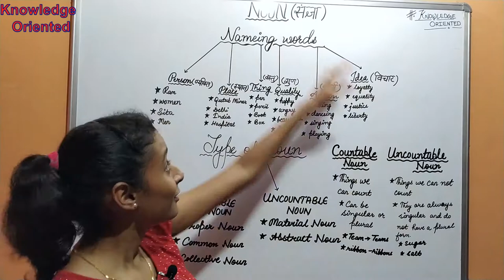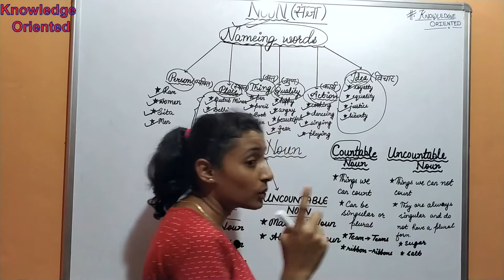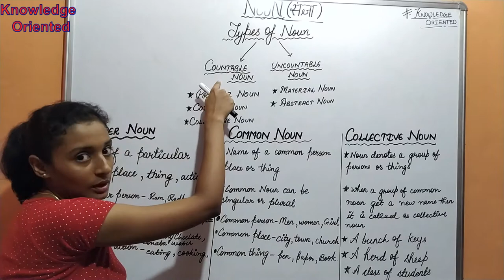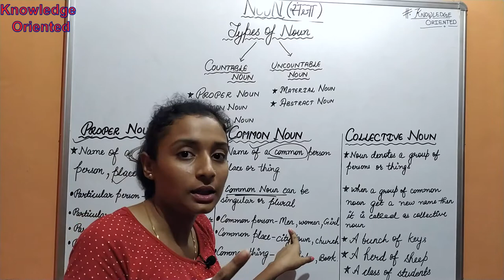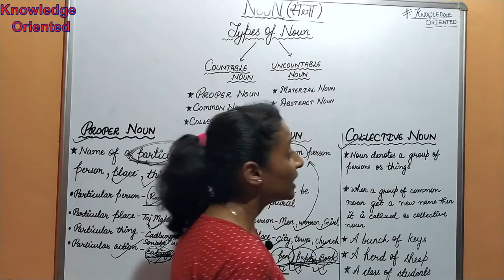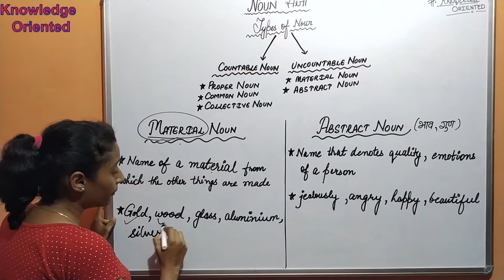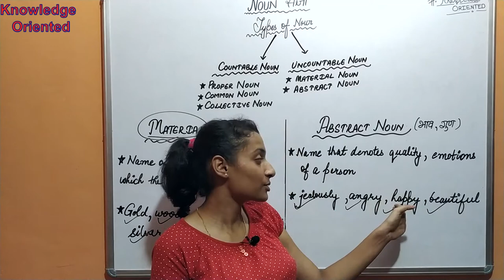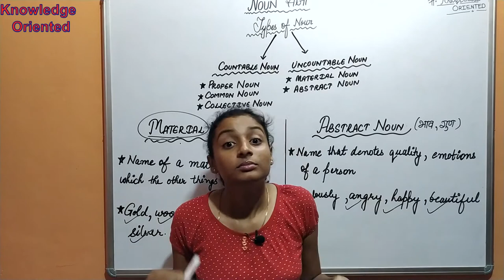Noun and its Types | English Grammar | Noun in Hindi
Noun II Types Of Noun II English Grammar II Examples of Noun

This video will give you the in-depth explanation on the Topic of Noun and its types, Comprises of Countable Noun, Uncountable Noun, Proper Noun, Common Noun, Collective Noun, Material Noun and Abstract Noun with Examples.

Noun and its Types : Countable Noun and its Kinds | Uncountable Noun and its kinds | English Grammar